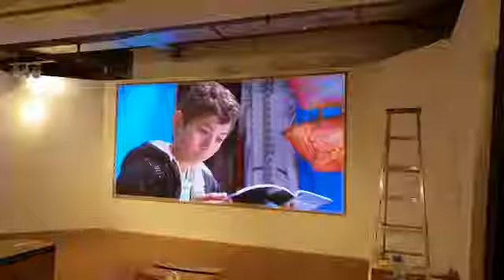Indoor LED Screen P2.5 Ajman Municipality - UAE